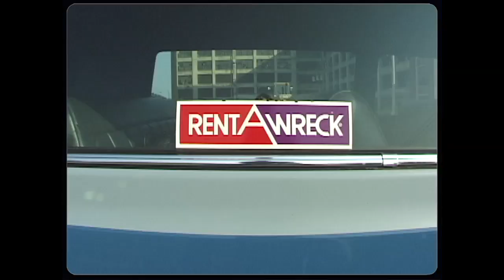How to Make an Independent Film EP7: Cameras & Credit Cards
Director Bob Manganelli, only a week away from production, nearly has a meltdown, as, Louise Fletcher still threatens to pull out, jeopardizing the picture, Bob needs to finalize his shooting plan, and scripts, with missing pages, are sent to the financiers.

Directors and producers, interested in learning how to run a professional film set?